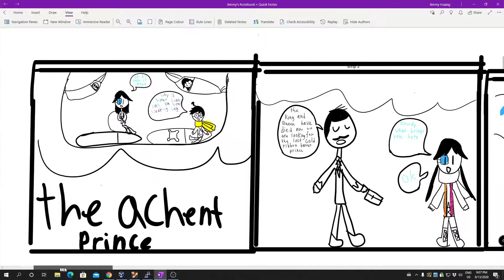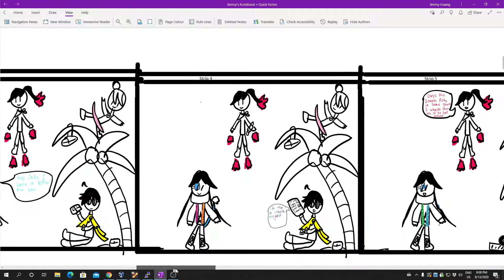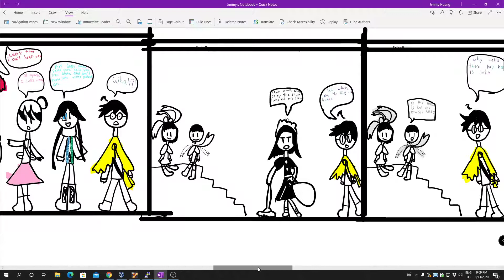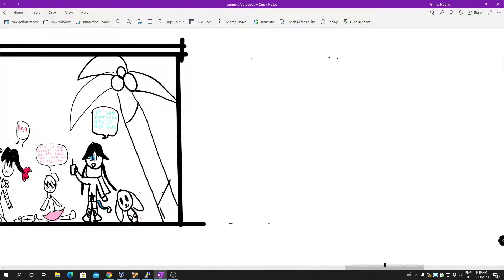The Ancient Prince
Voice acted comic. I hope you like the drawings.